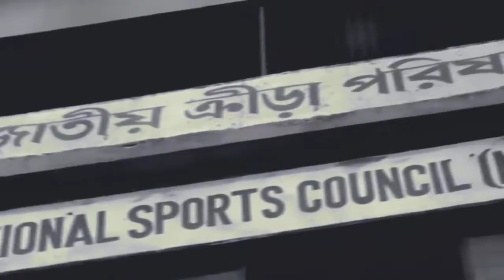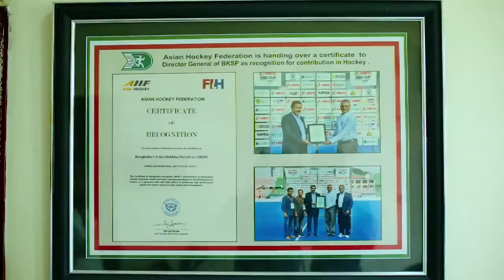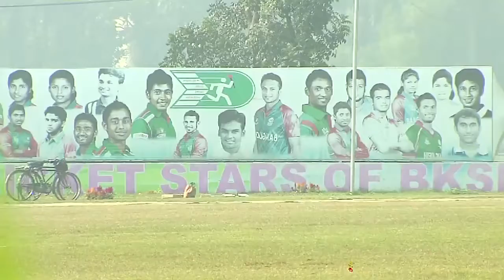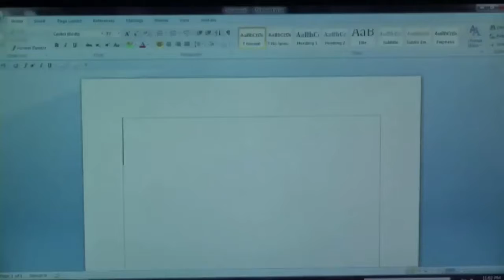Bangladesh Krira Shikkha Pratishthan - BKSP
I am an ex cadet of Bangladesh Krira Shikkha Pratishthan - BKSP ,  cadet no: Gym 16.
BKSP is the national sports institute of Bangladesh. It is residential and is located at Savar, about 28 km north-west of the capital, Dhaka. It is a Government-funded autonomous institution.